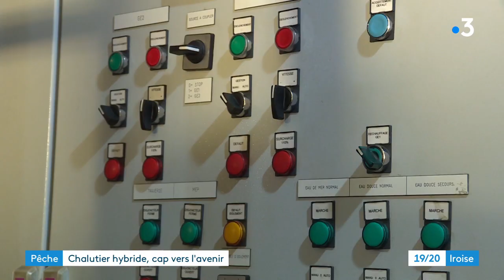Un chalutier hybride au Guilvinec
C'est une première en France. Un bateau de pêche artisanale hybride vient d'accoster sur les quais du Guilvinec dans le Finistère. A la tête du projet : un jeune armateur breton qui a pensé le projet pendant des années, et qui veut se tourner vers une pêche plus écologique et plus respectueuse. Son bateau, construit au Maroc, fonctionne avec un système de propulsion diesel-électrique. Reportage de G.Bron et V.Morzadec